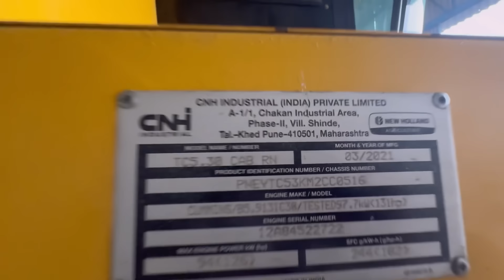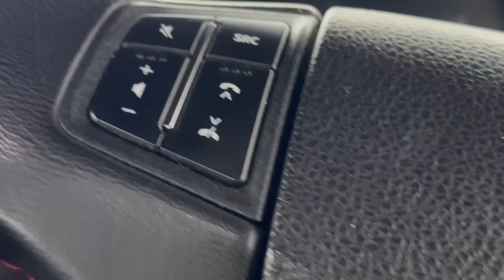ਅੱਜ ਰਿਪੇਅਰ ਪੂਰੀ ਹੋ ਗੀ 8 ਸੀਜਨ ਚੱਲ ਕੇ 10000 ਵਿਚ ਰਿਪੇਅਰ ਹੋ ਗੀ ਪੂਰੀ ਕੰਬਾਈਨ ਇਕ ਵੀ ਬੈਰਿੰਗ ਨੀ ਪਿਆ